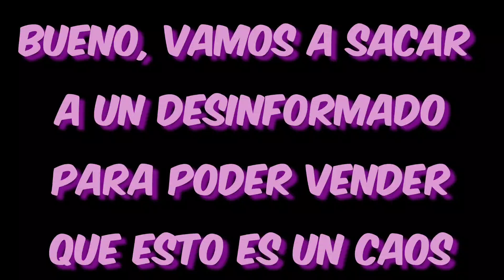TVE vuelve a intentar manipular: no funciona 😏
Otra vez alguien de la TV entrevista a personas informadas que no tienen problema con cumplir la ley. Ya es mala suerte...